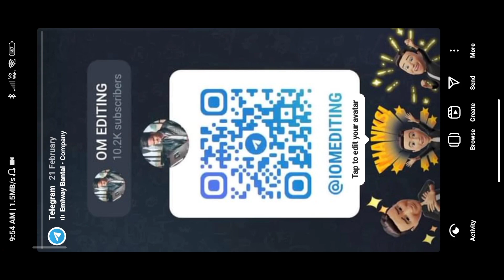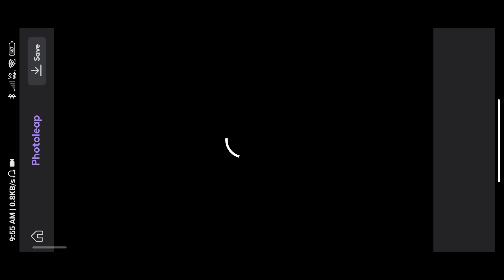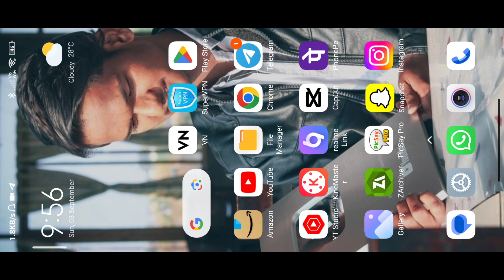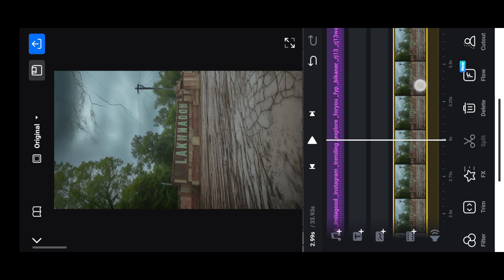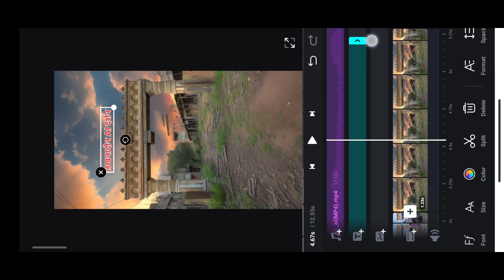Rawla mandi ai video kaise banaye | Ai video editing | Instagram reels tutorial | Videoleap tutorial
videoleap ai video editing
ai video generato
rawla mandi
ai scenes photo editing
viral video
latest rawalpindi viral video,
ai video,ai se video kaise banaye,

How To Convert Normal Photo To Ai Photo || Ai Video Kaise Banaye || Ai Photo Editing | Ai
Scenes